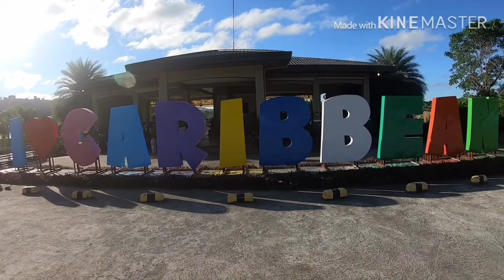My Travel Diary | Short Visit to DRT, BULACAN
Caribbean Water Park Resort in Bulacan Getaway